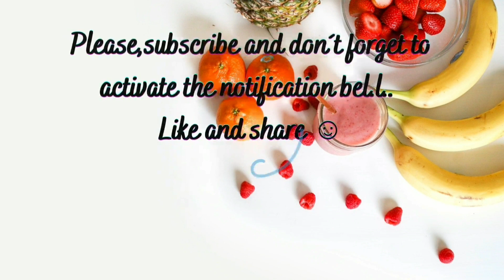How to make Powdered Sugar Easy Recipe in 2 minutes.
How to make Quick DIY Confectioners Sugar Recipe at home with just 2 ingredients in 2 minutes.
Love 👍 and share my video. 😊😊😊😊❤❤❤❤❤❤❤